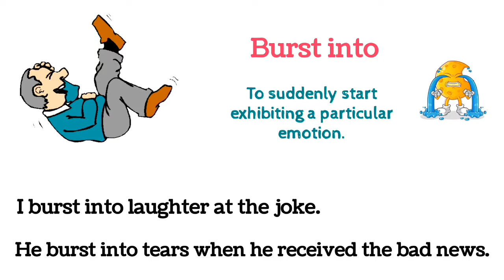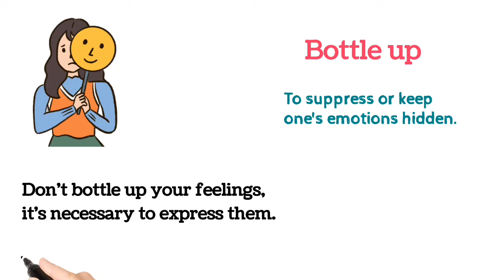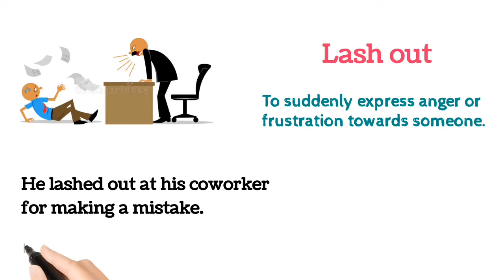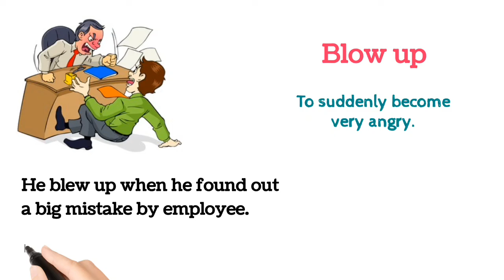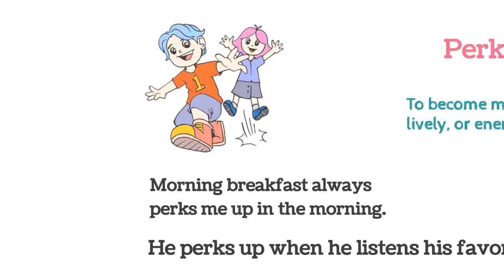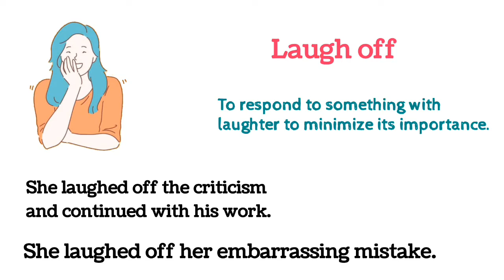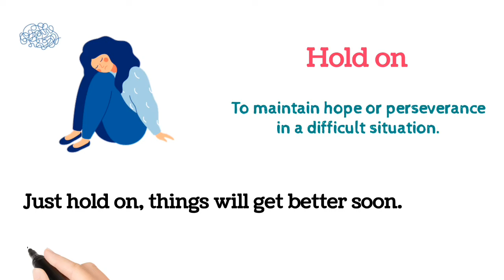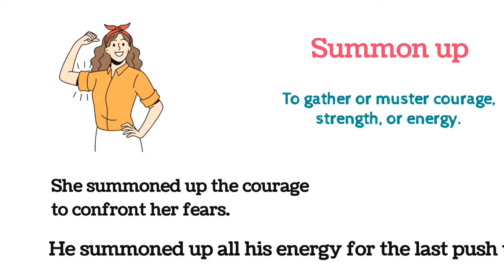20+ Phrasal Verbs For Emotions |⭐ Daily Use Phrases In English With Pictures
20+ Phrasel Verbs For Emotions |⭐Daily Use Phrases In English With Pictures

Give your suggestion in comment section